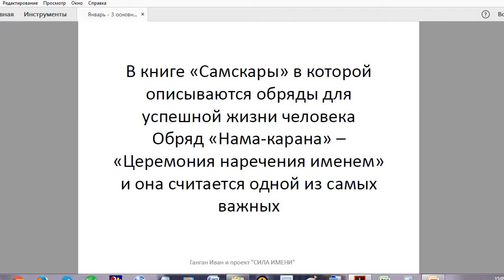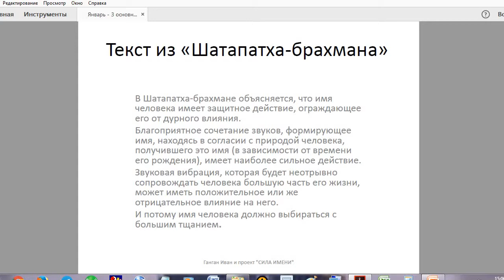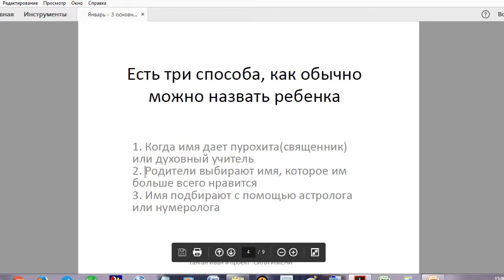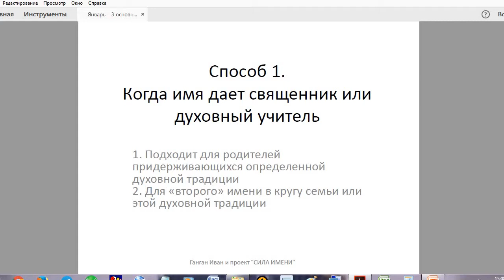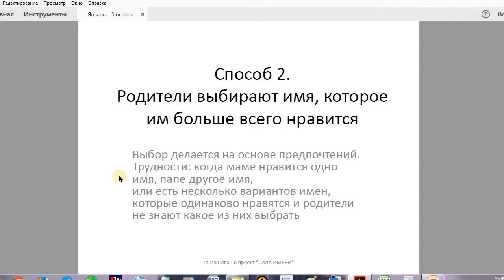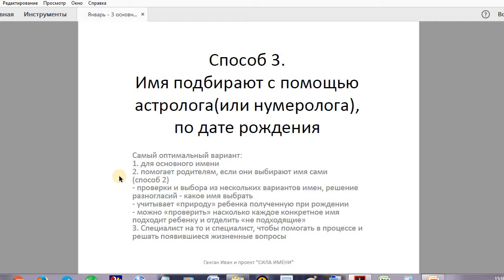Имя для ребенка - 3 способа как назвать ребенка(мальчика или девочку) в январе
В этом видео рассказывается о 3-х основных  способах, которыми обычно пользуются при выборе имени ребенку родившегося в январе.
В особенности по дате рождения.

Содержание:
1. текст из писания "Шатапатха-брахмана" о важности имени
2. 3 способа имянаречения:
- имя дает священник, духовник
- имя выбирают родители которое нравится
- имя выбирают с помощью астролога(или нумеролога) по дате рождения, гороскопу, знаку зодиака

Напишите в комментариях: что понравилось, что не понравилось.

3 способа как назвать ребенка(мальчика или девочку) рожденного в январе